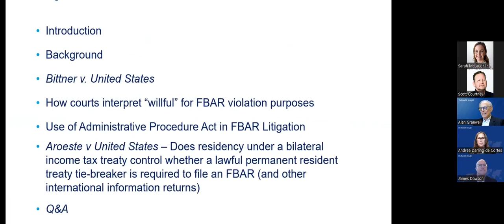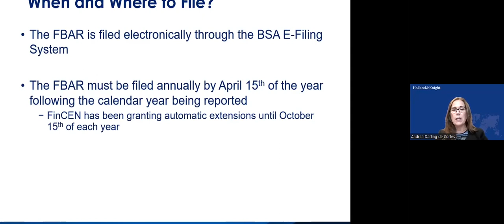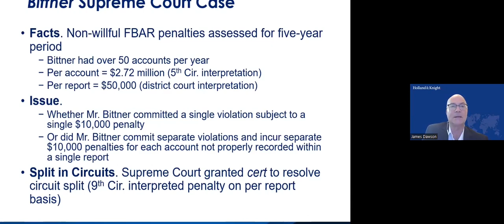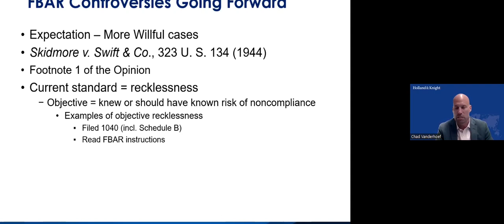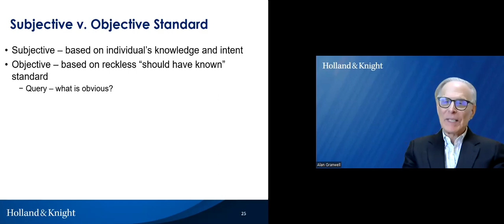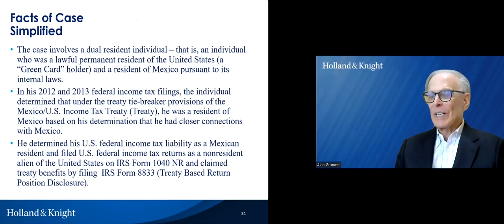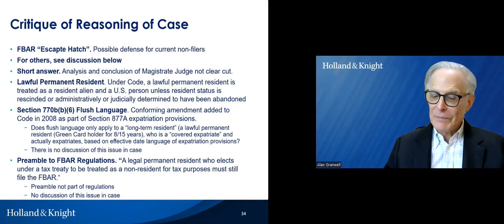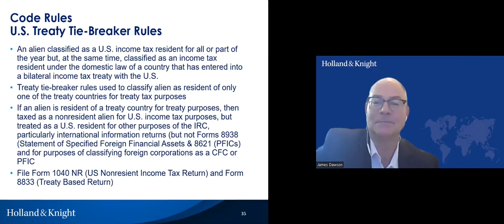FBAR Latest Developments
Holland & Knight attorneys Andrea Darling de Cortes, James Dawson, Chad Vanderfoef and Alan Granwell hosted a webinar to discuss the latest FBAR trends and developments.

Financial Crimes Enforcement Network (FinCEN) Form 114, Report of Foreign Bank and Financial Accounts (FBAR) – usually a relatively obscure report on which U.S. persons must report a financial interest in, or signatory authority over, one or more financial accounts with an aggregate value greater than $10,000 – has become front-page news, particularly in view of the recent high-profile taxpayer victory in the Bittner v. United States case. In a huge win for taxpayers, the U.S. Supreme Court held that the FBAR $10,000 non-willful penalty is computed on a per form and not a per account basis.

FBAR cases also are appearing regularly in tax publications because of the aggressive stance the U.S. Department of Justice (DOJ) has taken in prosecuting taxpayers who do not comply with FBAR filing requirements.